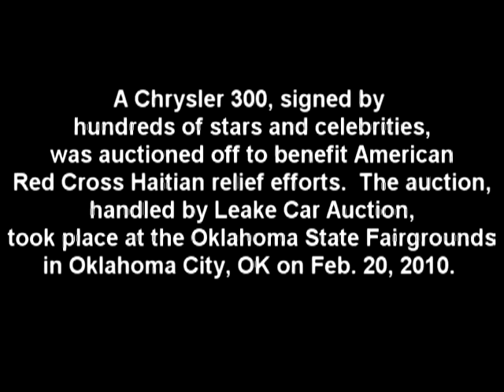Haiti Car Auction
A Chrysler 300C, signed by hundreds of stars and celebrities, was auctioned on Feb. 20, 2010, to raise funds for the American Red Cross Haiti earthquake relief effort.  The auction was held at the Oklahoma State Fairgrounds in Oklahoma City, OK.